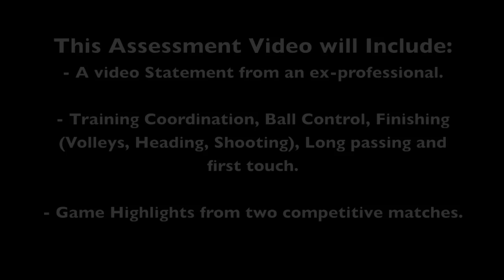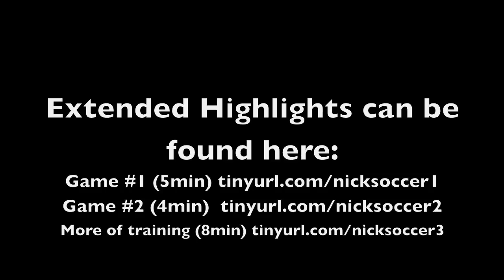[HD] Nick Humphries Player Highlight Video for Trials, Scholarship and Assessment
Best viewed in HD and Full Screen. This is Nick Humphries player assessment video for 2011. He has british citizenship and currently trains 20 hours a week and plays Men's football